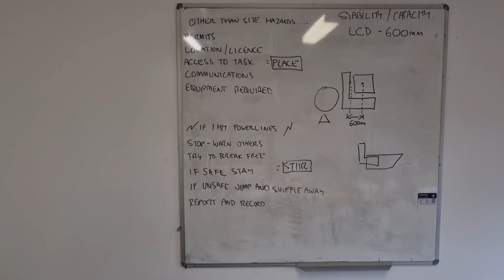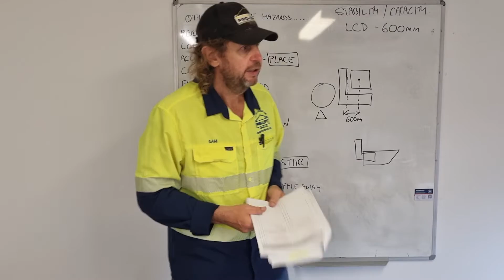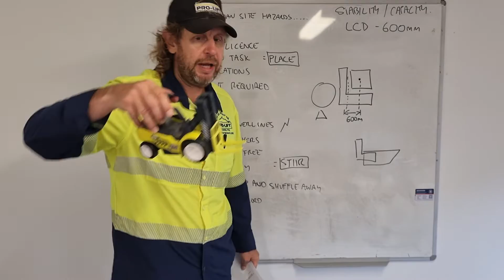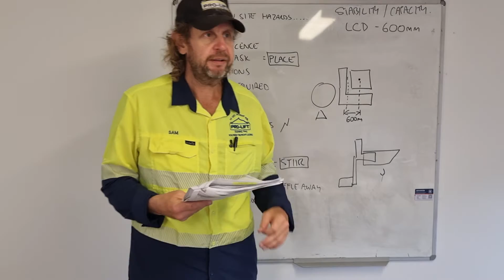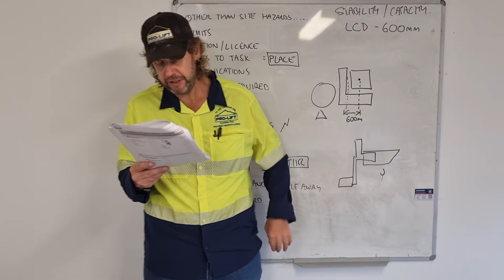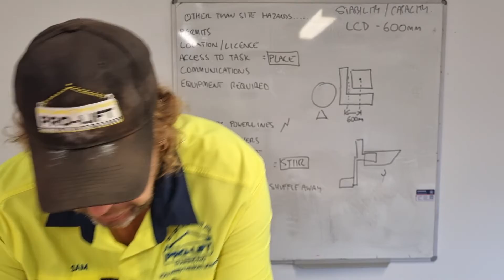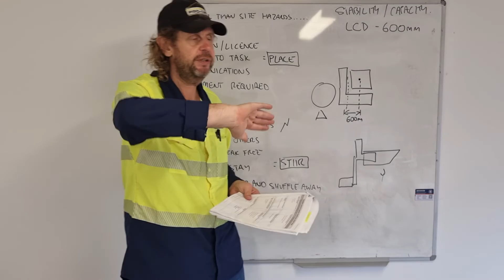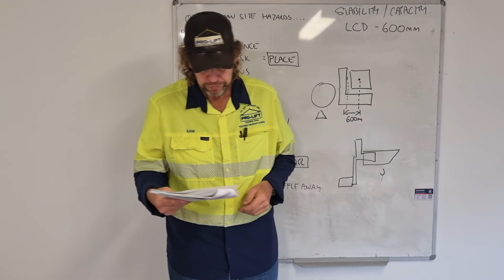FORKLIFT Pro Lift Training Day 1 - Student Activity Book, written question rundown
This video is for those people who have completed FORKLIFT day 1 at Pro Lift Training. I go over all the written answers in your Student Activity Book which should assist you with your learning